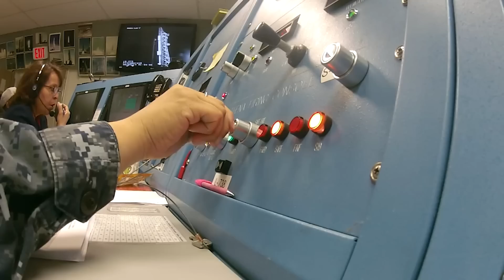Delta II Rocket Cracks in Half and Explodes in Rain of Fire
On January 17, 1997, Dr. Jay Bernard of the Aerospace Company called his insurance adjuster. Skeptical, the agent could not believe what the doctor was telling him: his car had been hit by a rocket.

That afternoon, the Delta II rocket with a nearly perfect history of satellite launches had lifted off from Cape Canaveral, carrying the first GPS II-R satellite to modernize the current network.

But within 13 seconds of taking off, the entire spacecraft exploded in midair, igniting a dangerous rain of rubble that fell all over the surroundings of the Air Force Base, even setting several parked cars on fire.

The impressive footage in the news was enough to prove Dr. Bernard’s case…